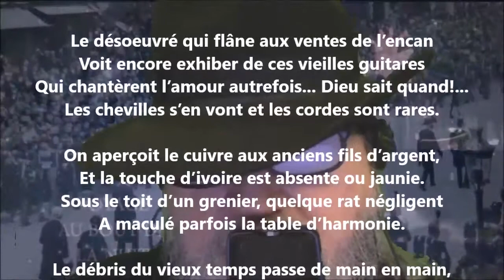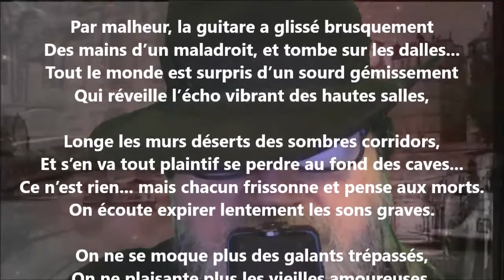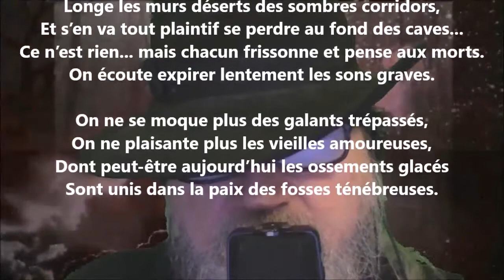Vieille guitare - André Lemoyne lu par Yvon Jean